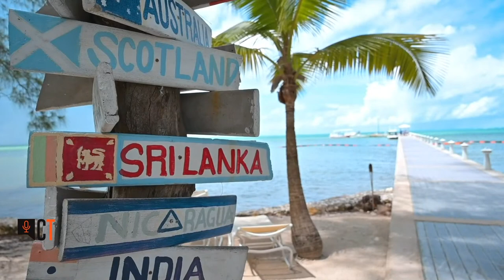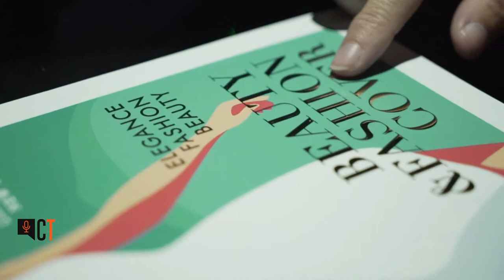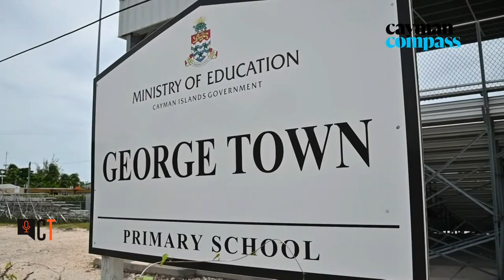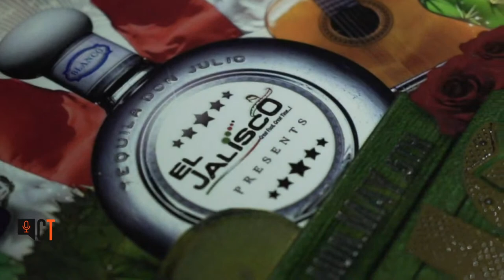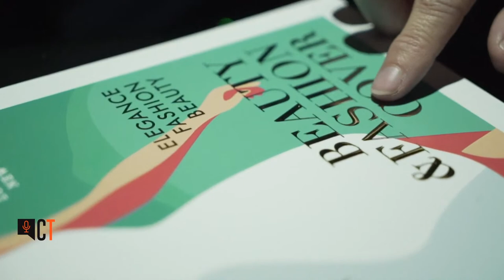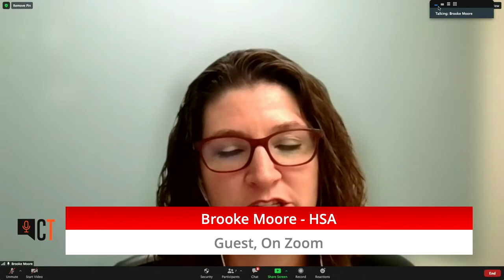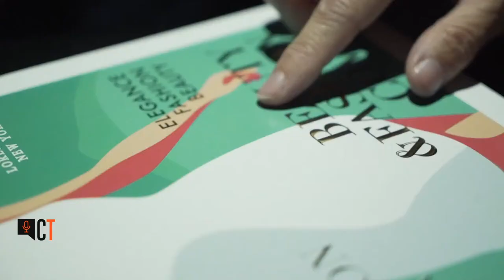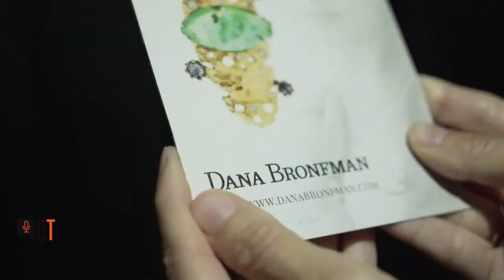Cayman Crosstalk Show : Live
Join us this morning on the Cayman Crosstalk show with host Chanda V. to catch up on the news and more of the conversations that matter to you.

Starting at 7:00am we'll take a look at what's making news and hear more about how the Dept. of Education Services is handling COVID in the schools (video courtesy of The Resh Hour)

Then at 8:00am we will be joined by representative from Department of Environment, Baptist Health South Florida and HSA to talk about the upcoming 2021 Healthcare Conference.